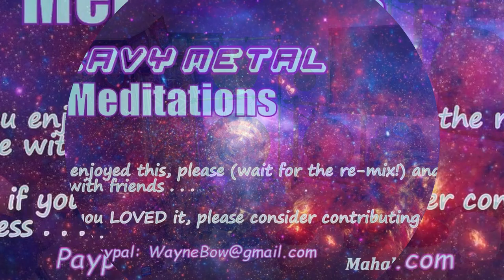2021-4-30 Remix Heavy Metal Meditations #31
Join Ka'imila (My Queen!) as we weave a sound journey for meditation. We create videos (almost) every Friday and Sunday at 7PM that we Live Stream on the Hi VibeTribe facebook page. Then I remix them and bring them to YouTube. Our sessions take viewers (listeners?) on a Peaceful Healing Sound Journey using a variety of instruments and Spirit tools. Gongs, crystal bowls, metal bowls, Medicine drum, rattles, faerie bells, thunder tubes, RAV drum (in the handpan family) and whatever else shows up in our instrument library as time goes by.